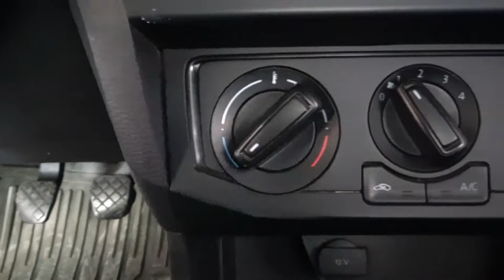Volkswagen / Saveiro / 2017 - 5454